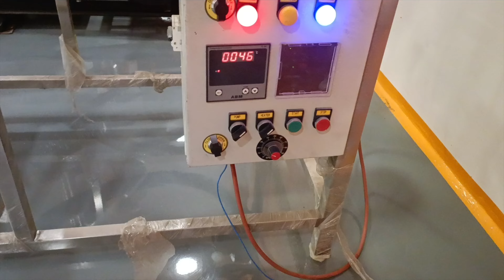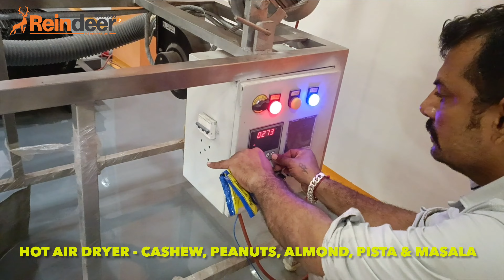Peanut Roasting Machine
Looking for a peanut roasting machine? Look no further! We have a wide variety of peanut roasting machines available, perfect for roasting peanuts.

In this video, we'll show you how to use a peanut roasting machine to roast peanuts, and we'll provide tips on how to use the machine to get the best results. If you're looking for a way to make your own peanut butter, this is the machine for you!

In this video, we'll show you how to make the perfect peanut roast using our amazing peanut roasting machine! Peanut roasts are perfect for entertaining, and our machine makes it easy and foolproof to get the perfect roast every time.Whether you're hosting a party or just want to make some delicious peanut roast, our machine is the perfect way to do it! With a quick and easy setup, you'll have a delicious peanut roast on the table in no time!